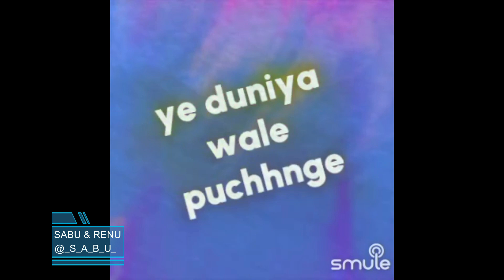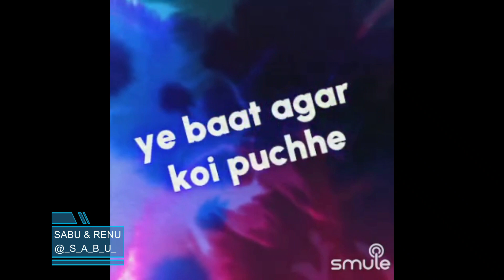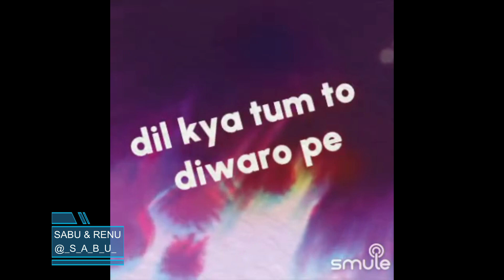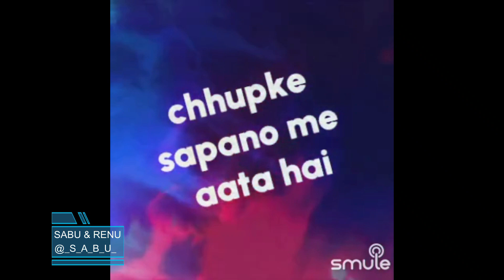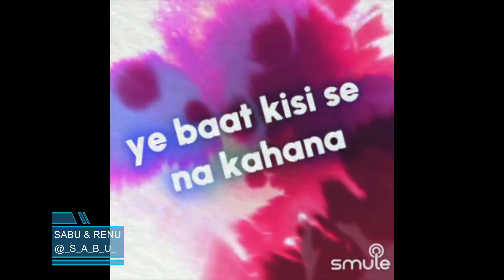Yeh Duniya Wale Puchhenge By SabuThomas & renuras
Singer(s)

“Yeh Duniya Wale Puchhenge”, is a beautiful song from the movie, "Mahal", composed by the Music Director Kalyanji Anandji and sung by the musical legends Kishore Kumar & Asha Bhosle. This movie was released in 1970 and this song was super popular from then till this date.

Song Lyrics:-

ye duniya wale puchhnge
music

mulaqat hui kya baat hui
ye baat kisi se na kahana
ye duniya vale puchhnge

Ho...Ho..SSSS
ye baat agar koi puchhe
kyo nain tere jhuk jate hai
tum kahana inki adat hai
ye nain yunhi sharamate hai
tum logo se ye na kahana
sanvariya se lage naina

Ho...Ho..SSSS
mai to ye pyar chhupa lungi
tum kaise dil ko sambhaloge
dil kya tum to diwaro pe
meri tasvir laga loge
dekho ye kam nahi karana
mujhko badanam nahi karana

Ho...Ho..SSSS
Ye puchhenge wo kaun hai jo
tere dil ko dhadkata hai
ye puchhnge vo kaun hai jo
chhupke sapano me aata hai
tum mera naam nahi lena
sar pe ilzam nahi lena